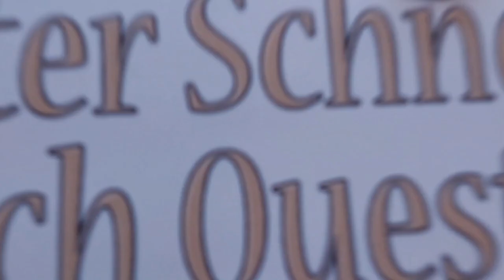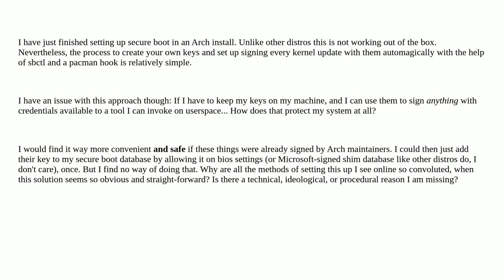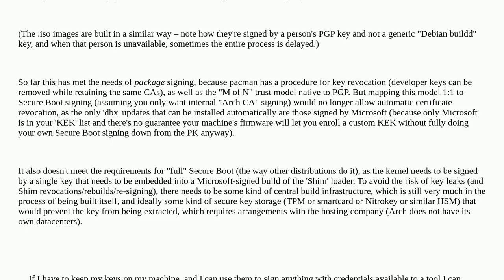Why don't Arch maintainers sign their kernels/bootloaders?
A special thanks goes out to the community

  secure-boot arch-linux boot bootloader